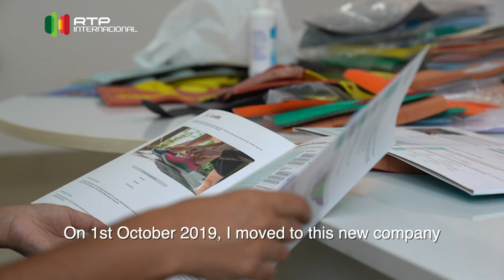Portugueses na Índia -José Vila Real - Hora dos Portugueses - Ep 136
José Vila Real foi trabalhar para a Índia há mais de 10 anos e não se arrepende da escolha.

Camara: Namitha Nair
Realização e edição: Nalini Elvino de Sousa